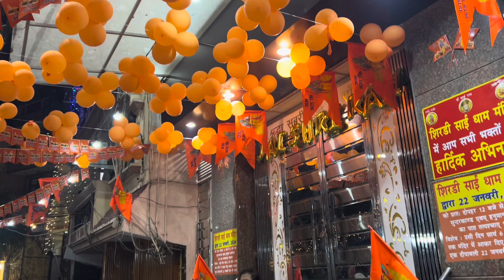Ayodhya Ram Mandir | 22Jan’24 | jai Shree Ram | 51 foot Hanuman ji Statue | Pran Pratishtha